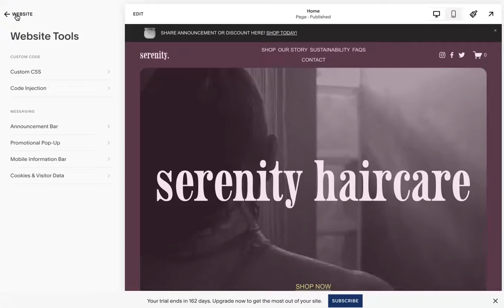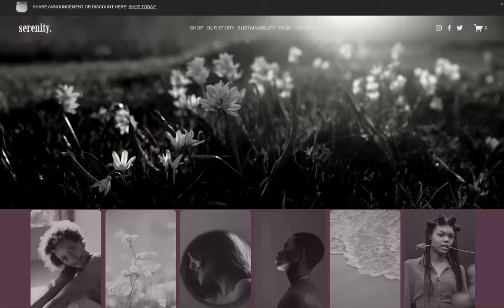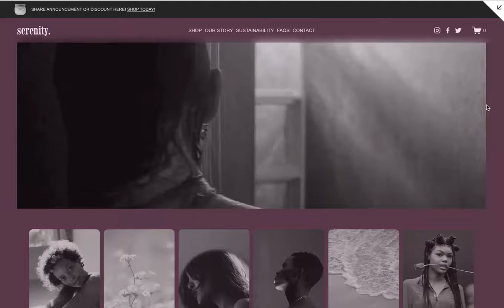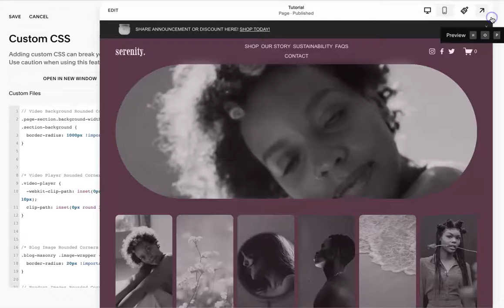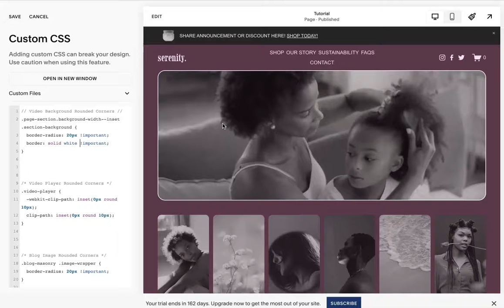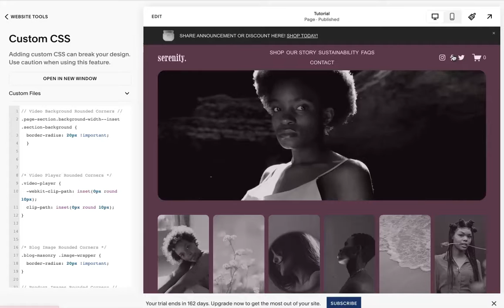How To Round Video Background Corners Squarespace 7.1 with CSS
In this video, I'll go over how to round the corners in a video background in Squarespace 7.1 with some CSS. You can access the code on our

It's a quick and easy tutorial and easy to use code. You can change the border radius to fit your needs and look you want to achieve. Hope it helps!